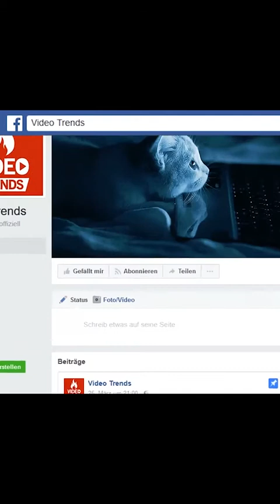Dieses Rentnerpaar ist der Wahnsinn!